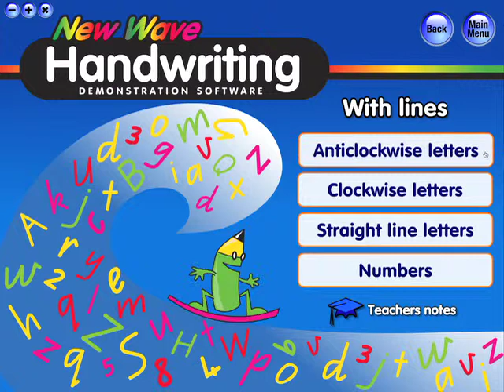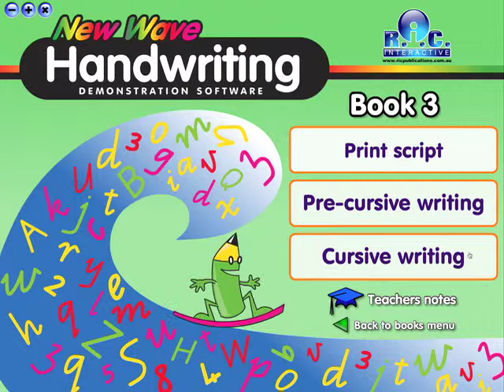New Wave Handwriting - Queensland by R.I.C. Publications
New Wave Handwriting software from R.I.C. Publications is a demonstration resource to support the teaching of handwriting, based on the structure and presentation of the New Wave Handwriting series.  It is created for use on interactive whiteboards, and is compatible with both PCs and MACs.  It can be also used as a support and instructional resource to complement the New Wave Handwriting workbook series by providing a digital demonstration to illustrate correct letter and number formations. New Wave Handwriting software has four levels or stages based on the student workbooks in the New Wave Handwriting workbook program. New Wave Handwriting software allows the teacher to demonstrate all letter formations (upper and lower case), number formations, joins and other handwriting structures at the touch of a finger.